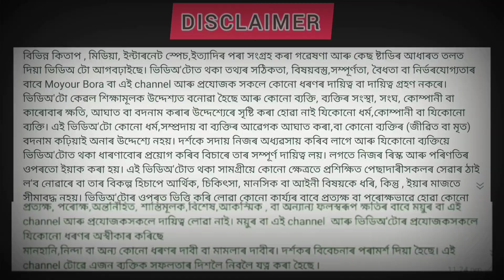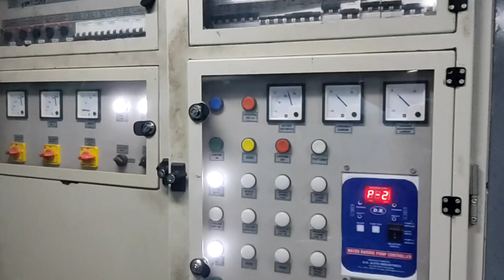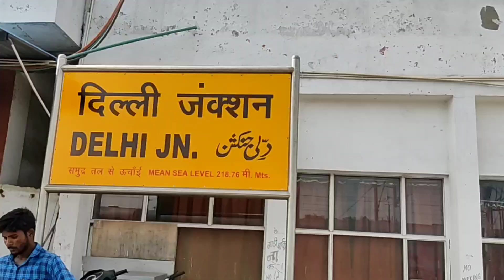Going to Delhi first- অবধ আসামত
1) Follow on instagram-I'm on Instagram as @boramoyur. Install the app to follow my photos and videos.